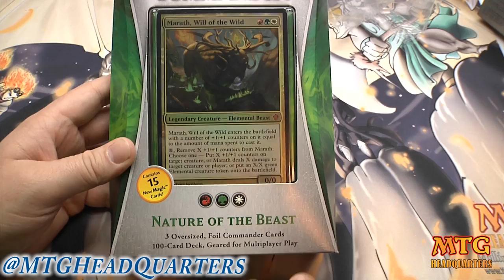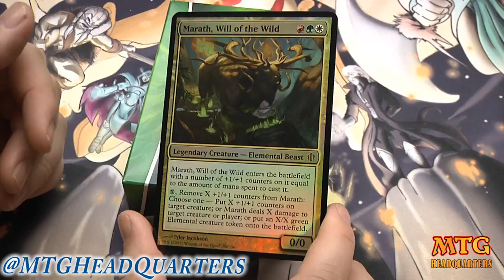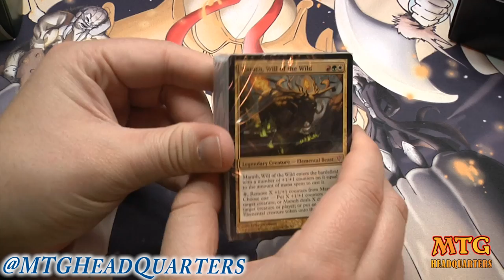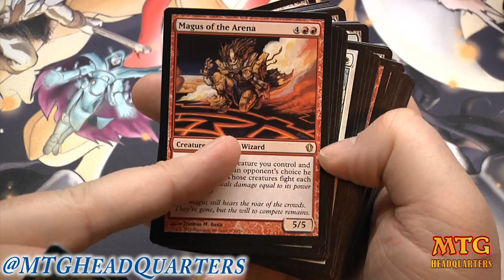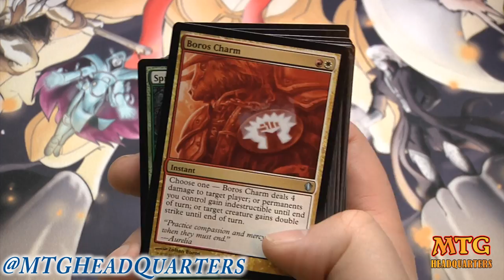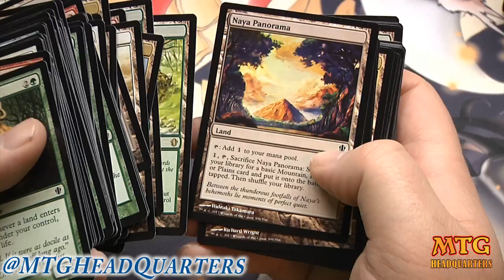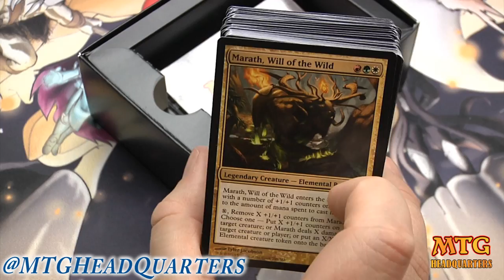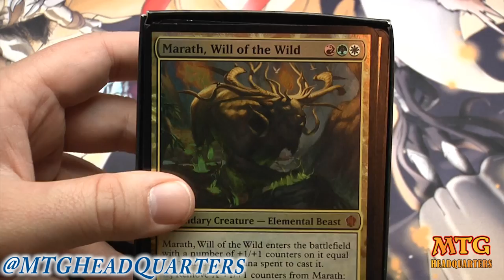MTG Commander Deck 2013: Nature of the Beast Opening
✔️2nd Channel Making my way through all the brand new commander 2013 pre-constructed decks that made their way out in early Nov 1st, this one's calls Nature of the Beast.